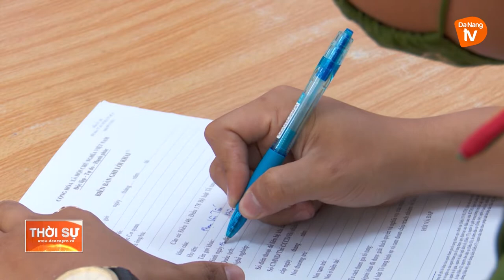ĐÀ NẴNG: KHẨN TRƯƠNG LÀM RÕ ĐỐI TƯỢNG ĐÁNH NGƯỜI GÂY THƯƠNG TÍCH NGAY GIỮA PHỐ